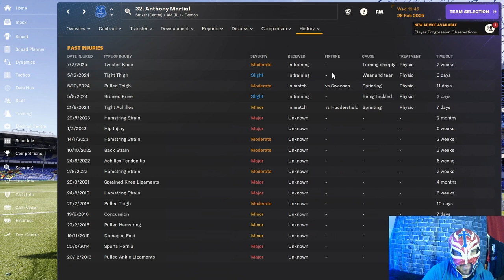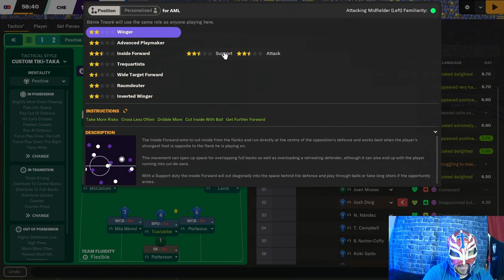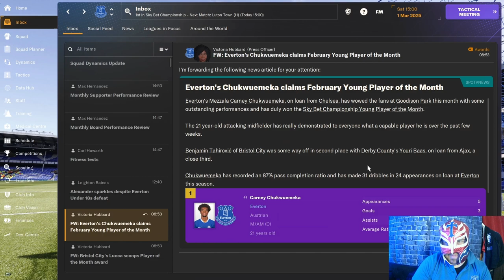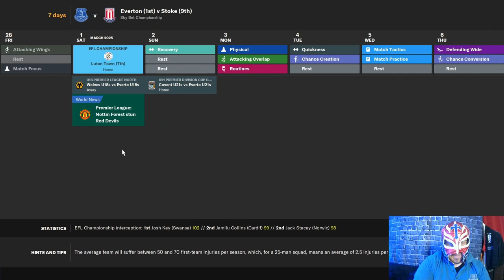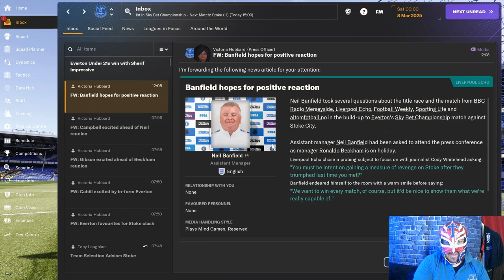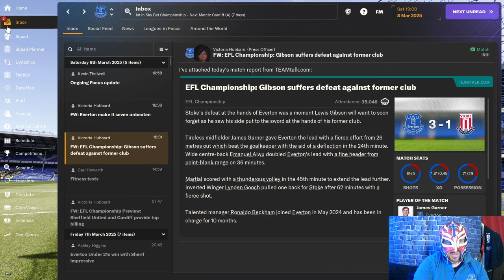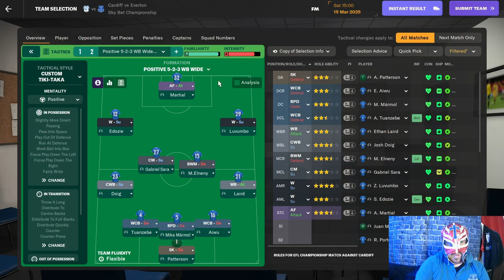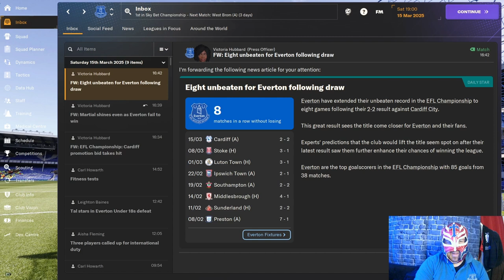Everton Tycoon Episode 13 - Do We Have Enough To Keep Up The Momentum?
About LuchaFM

🚀 "Get ready to witness the rise of your managerial prowess, as we conquer leagues, clinch championships, and build dynasties. This is LuchaFM, where the virtual pitch meets the passionate heart of football. Let the games begin!" In this episode of Everton Tycoon, we face a tough challenge as we balance our success in the league with our FA Cup journey. Can we keep up the momentum and continue to climb the table? Tune in to find out in the 13th episode of our Everton Tycoon series!